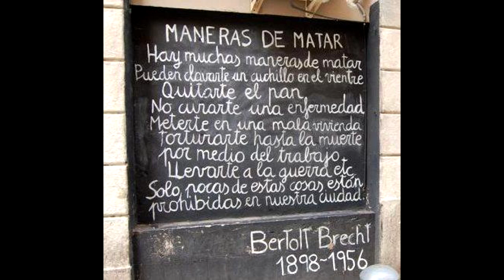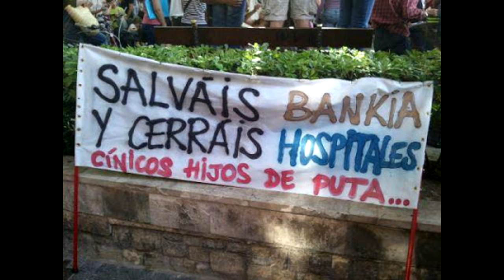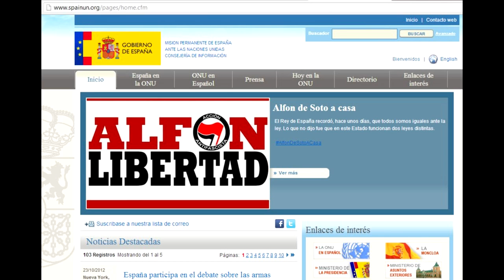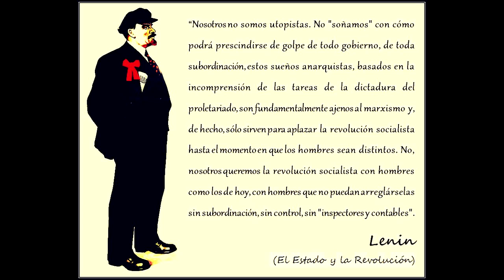Pablo Hasél,,, Porque libertad canto